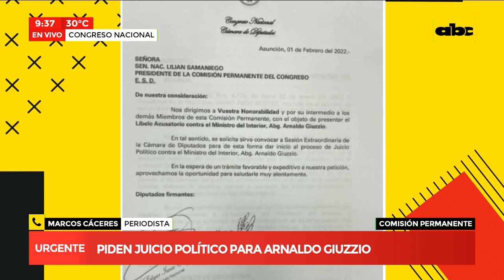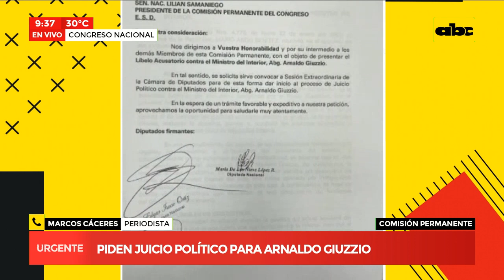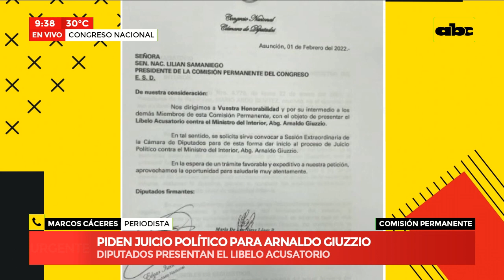Piden juicio político para Ministro del Interior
Diputados llanistas presentaron un pedido de juicio político al ministro del Interior, Arnaldo Giuzzio. La petición ya fue acompañada con la redacción de un libelo acusatorio contra el mismo. Mientras tanto, en el Senado se plantea una convocatoria a él y al comandante de la Policía, Luis Arias, a sesión reservada, antes de dicho juicio. Los planteamientos surgen en medio de la ola de inseguridad y tras el fatal atentado en San Bernardino.